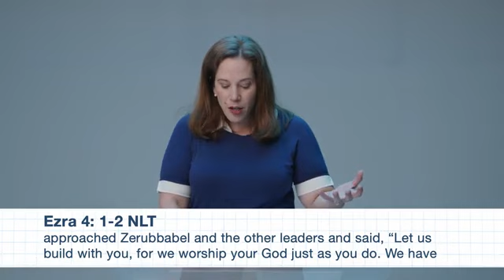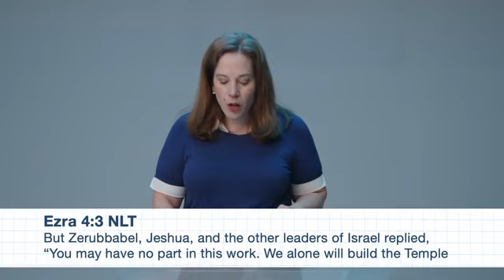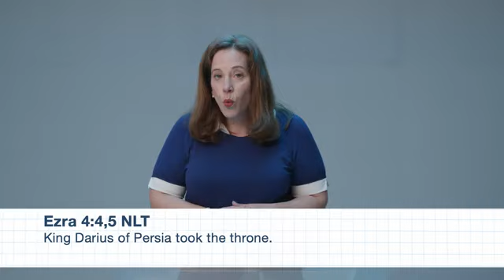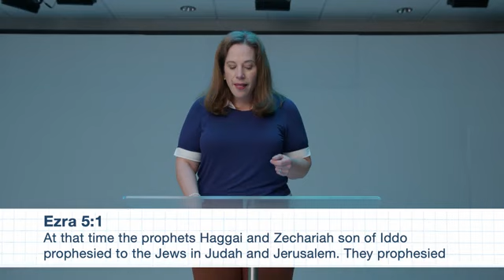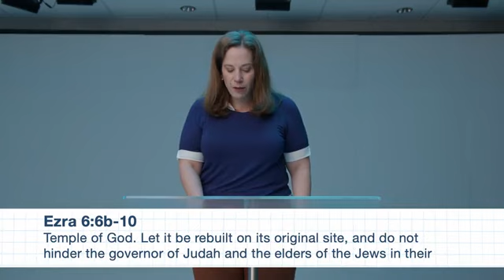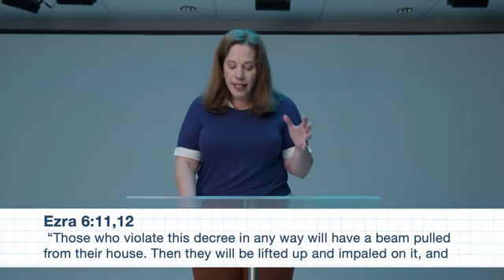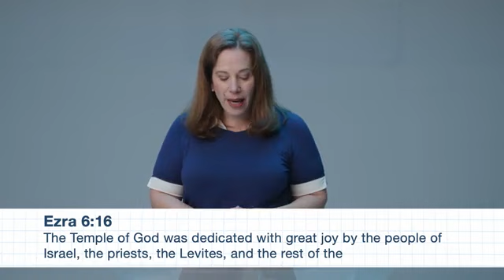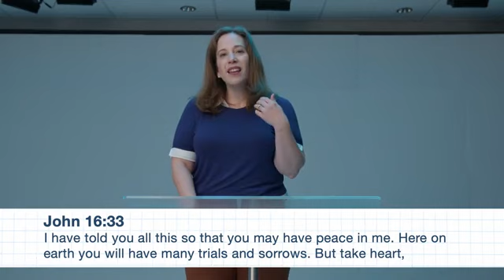Ezra - Week 3 - Expecting Opposition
Opposition and barriers to doing the right thing come at unexpected times, but often we meet them just when we feel we can’t overcome them. But as Pastor Ange reminds us, not only are these challenges to be expected but we have the everlasting hope of a mighty God who is powerful over all our barriers and can defeat all our oppositions.

Speaker: Angela Mason
Publication: May 7, 2023